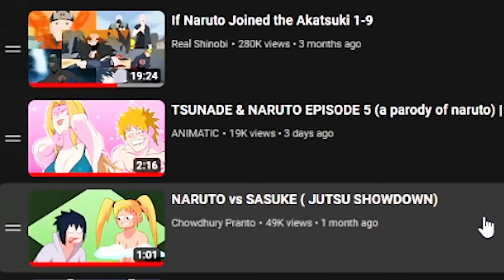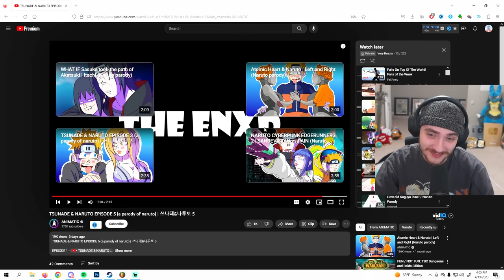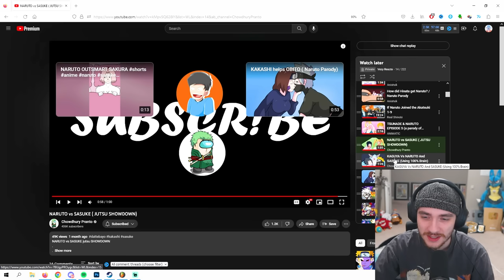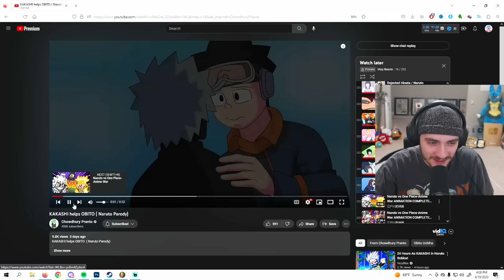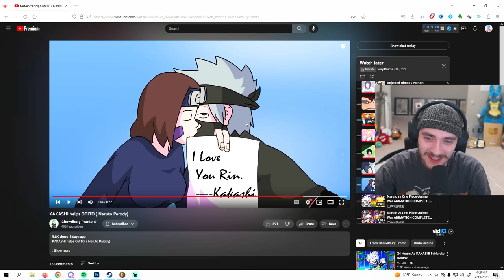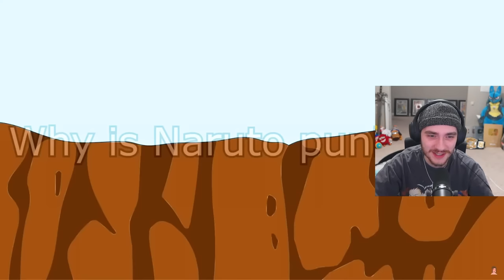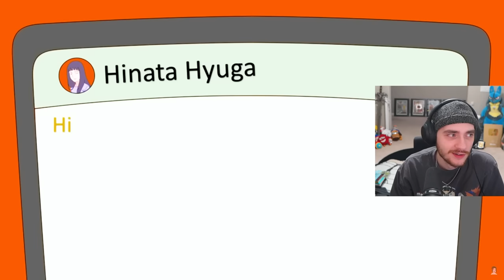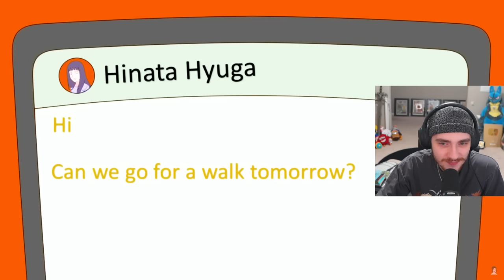Sus Naruto Fan Animations!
Vezypoo REACTS To Sus Naruto Fan Animations!